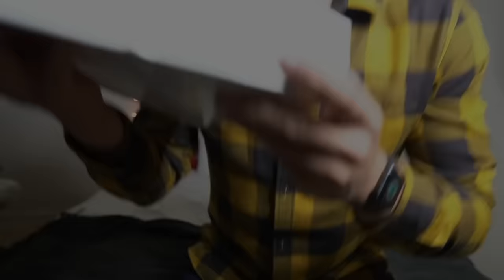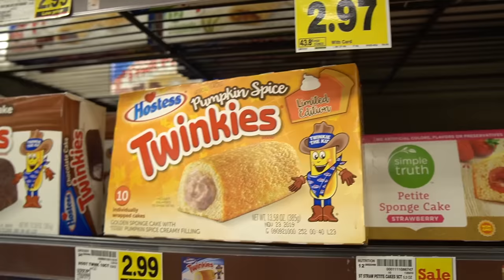THE ULTIMATE AMERICAN THANKSGIVING CHEAT MEAL! (16,000+ CALORIES)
Hey Everyone! Welcome back to another video and another crazy food challenge. In this video, I decided to go out and grab some epic food choices and create a crazy thanksgiving themed cheat meal out of all of them.

I have to say, the massive thanksgiving sandwich was much more food than I thought it would be. This was one of my most difficult challenges to date!

Follow Erik TheElectric:
Strava: Erik”TheElectric”Lamkin
GamerTag: ErikTheElectric

11251 Rancho Carmel Dr #503077
San Diego, CA
92150

About Erik TheElectric:

I'm Erik.